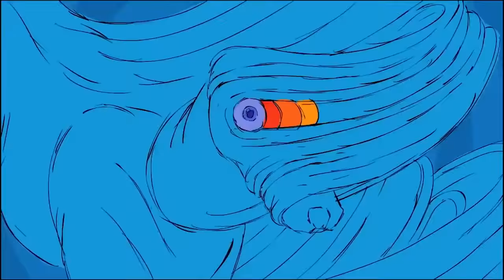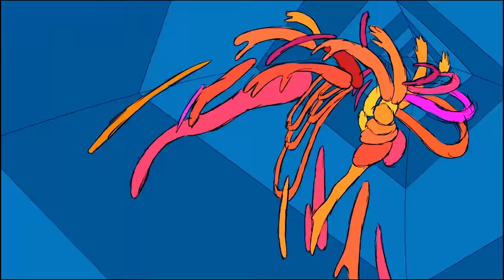Tänzer Kämpfer: Chill Dome